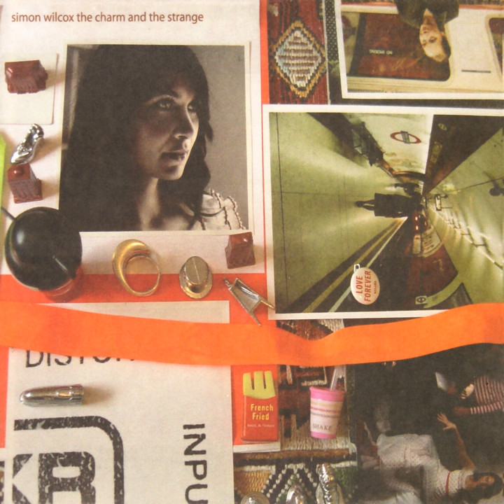Bored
Bored · Simon Wilcox

The Charm and the Strange